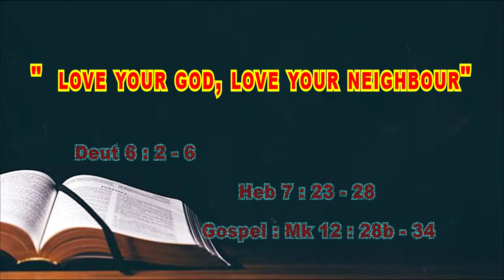31ST SUNDAY IN ORD. TIME in FILIPINO; “LOVE YOUR GOD, LOVE YOUR NEIGHBOUR” MK12:28-34; 31ST-OCT-2021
CAPUCHIN SUNDAY HOMILIES ONLINE
AMALA ANNAI CAPUCHIN PROVINCE, TAMIL NADU, INDIA
IN COLLABORATION WITH
PADRE PIO RESOURCE CENTRE, KUALA LUMPUR, MALAYSIA

“HOMILIES ONLINE” IN FILIPINO
CO-ORDINATED BY:  BRO PIUS OFM CAPUCHIN, MALAYSIA
TRANSLATION BY: MAYETTE BUGAOAN, PHILIPPINES
VOICING BY: MAYETTE BUGAOAN, PHILIPPINES

“LOVE YOUR GOD, LOVE YOUR NEIGHBOUR”

SUNDAY, 31ST OCTOBER 2021
31ST SUNDAY IN ORDINARY TIME, CYCLE B
READINGS:   Deut 6:2-6; Heb 7:23-28; Mk 12:28b-34
HOMILY by FR AUGUSTINE NEWTON OFM CAPUCHIN, INDIA